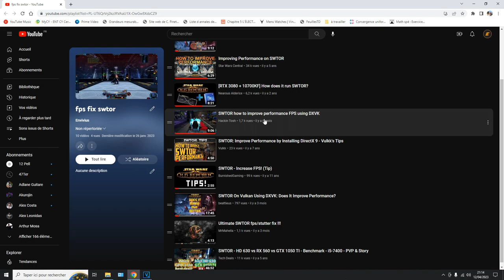SWTOR : 32 bits vs 64 bits, une différence ?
Merci beaucoup à Nirmis !

00:00 Intro
01:27 Test en zone de guerre
02:29 Est-ce que il y'a une diff ?
03:24 Arène Makeb 32 vs 64 bits
04:18 Station Orbitale 32 vs 64 bits
05:17 Brontes 32 vs 64 bits
06:05 Conclusion

Ma config :
♦ Carte graphique : RTX 2060 6go
♦ Processeur : i5 7500, 3,4 gHz
♦ RAM : 16GO DDR4
♦ Souris : Logitech g402
♦ Clavier : Victsing mécanique, switch bleu
♦ Micro : Neewer NW-700, avec une alimentation phantom 48V
♦ Casque : Seinheiser HD 4.20s